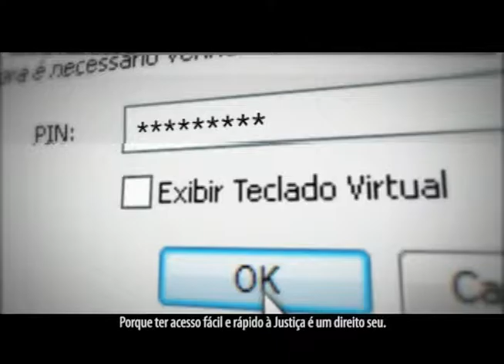Vez do Consumidor - Troca de presentes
Tema: troca, tempo de garantia e devoluções de presentes.
Participação de Carmem Fabrícia Costa - Chefe Dep. Jurídico  Com.Defesa Direitos do Consumidor - e Deputado Estadual Santana Gomes (PSL) - Pres. Com. Defesa do Consumidor da ALEGO